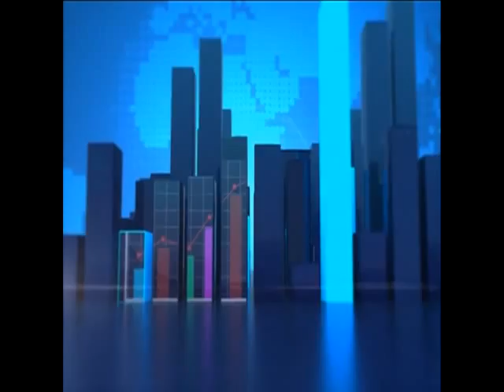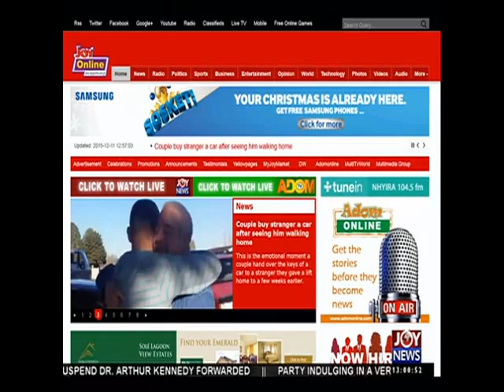Joy News Today 11 12 15